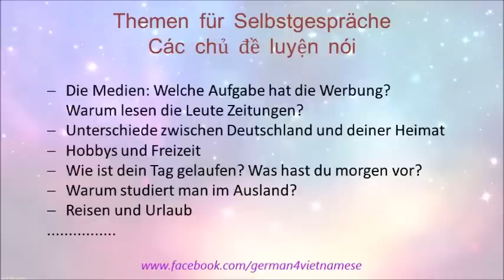Vlog 3 - Deutsch fließend sprechen - Wie? (Làm thế nào để nói tiếng Đức trôi chảy)